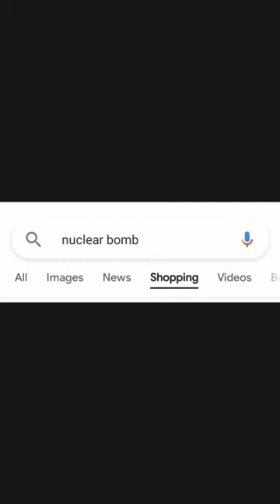you can buy a nuke?